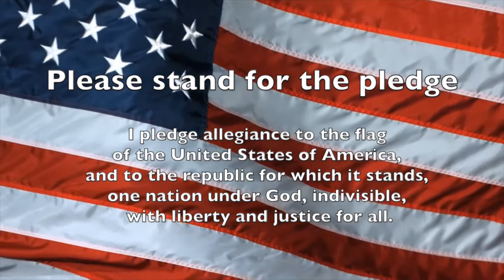Decatur Eagle News August 29,2016